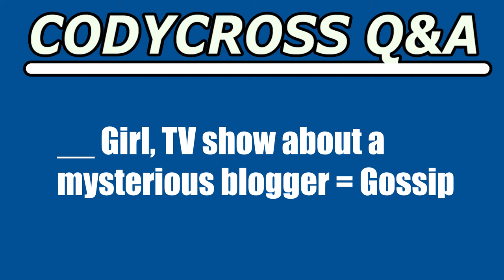Girl, TV show about a mysterious blogger (CodyCross Crossword Answer)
Girl, TV show about a mysterious blogger answer